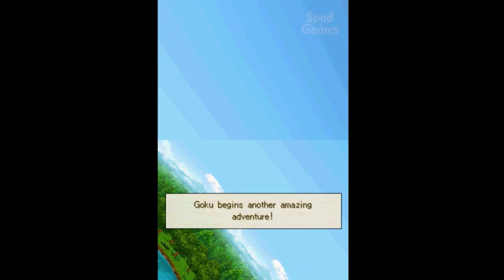DRAGON BALL: ORIGINS 2 (Nintendo DS)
TÍTULO: Dragon Ball: Origins 2
GÊNERO: Action-adventure
DESENVOLVEDOR: Game Republic
DISTRIBUIDORA: Namco Bandai Games
DATA DE LANÇAMENTO: 11/fev/2010